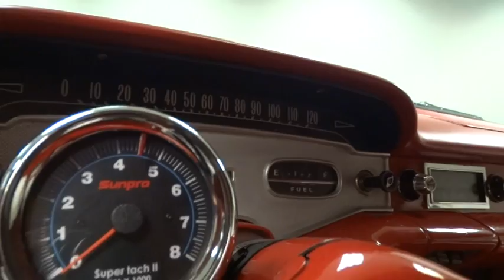#299 - DET - 1958 Chevrolet Yeoman Station Wagon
For sale in our Detroit showroom is a unique 1958 Chevrolet Yeoman station wagon. With unforgettable looks, and room for the entire family, this party wagon is for you if you want to cruise in style! The first thing you notice about this classic wagon are the curvy and aggressive body lines, further complimented by enormous chrome bumpers that make this Chevy hard to forget! Under the big hood is a 283 cubic-inch V8 that has been bored 0.60 over, making it a 292 with only 500 miles on the rebuild. Since a classic is always more fun when you can row through the gears yourself, this Chevy comes properly-equipped with a Saginaw 4-speed topped with a Hurst shifter. The power goes through a stock rear end, loaded with 3.36 gears, making this something you can take to low-speed cruises, or out on the highway. One of the best features of this Yeoman is the bright red leather interior, with the black and white inserts! The rear seat even folds down, and with the tailgate in the rear, not having room for passengers or luggage will never be an issue! The ’57 Chevy was known for the wild tail fins that rivaled the big Cadillacs of the time, but the one-year only design that makes the 1958 models especially desirable and collectible is becoming increasingly popular.  Options on this wagon include: AM radio, radial tires, and raised white-letter tires on rally wheels. If you are looking for something rare, that will be remembered at shows, then don’t miss out on this opportunity to own this wild piece of four-wheeled American history! Located in our Detroit showroom, this 1958 Yeoman station wagon can be seen in greater detail, including HD photos and video, or call for more information.